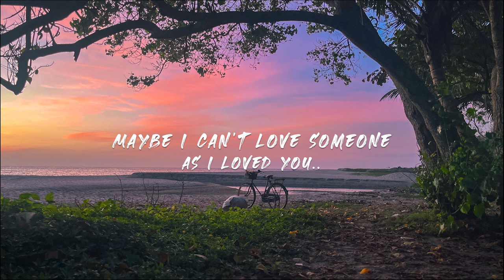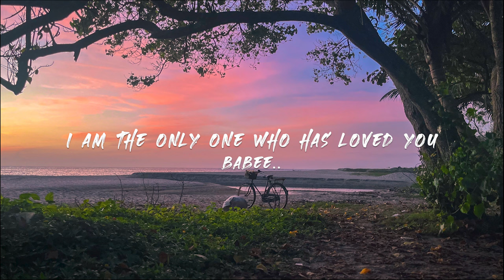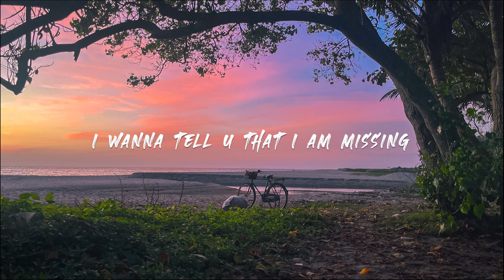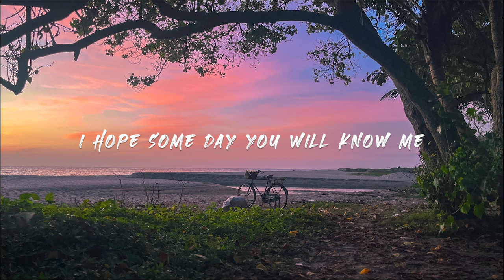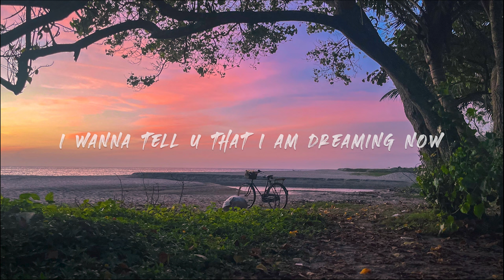Kevin Joseph Roswan - LET HER BE (Official Lyric Video)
Mixing and Mastering-SAJIN A STANLY
Lyrics, Music, Vocal, Acoustic, Guitar -KEVIN JOSEPH ROSWAN
Electric Guitar & Base- NETTO
Key Strings & Arrangement - GODWIN P BENEDICT
Drums-NIKHIL JOY

SPECIAL THANKS:-
CBK - CANDLES BAND KOTTAYAM
AUDIO MATRIX STUDIO,ALAPPUZHA